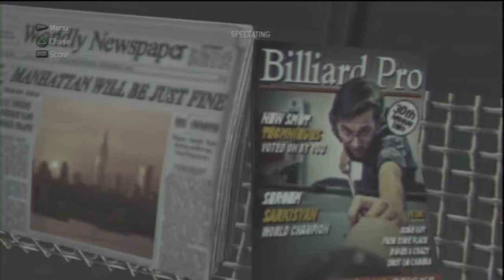Modern Warfare 3 Harry Potter Easter Egg Found on UnderGround (Billiard Pro Magazine) HD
Is it Harry Potter ?? Looks Like it To Me If you want to see for your self on your own console go under ground into Middleton

Song : Benny Hill Theme Tune